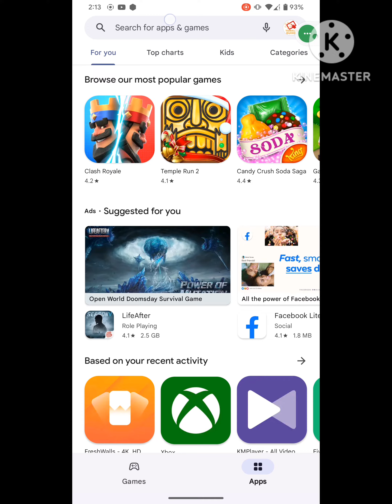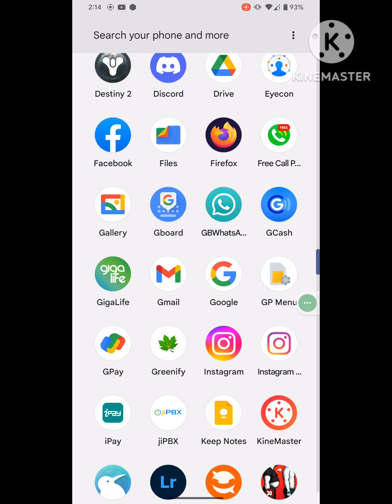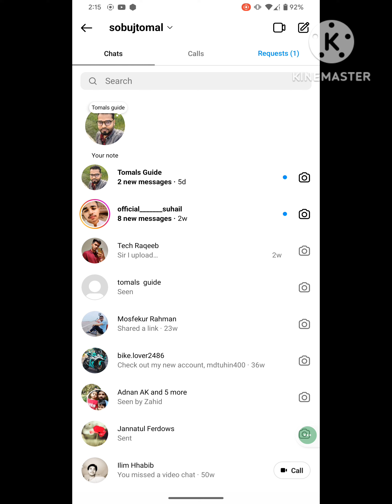Fix Instagram notes feature not showing | how to fix Instagram notes not showing | how to get notes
Are you looking for how to fix  Instagram notes feature not showing | how to fix Instagram notes not showing | how to get notes?  In this video I show you how to fix  Instagram notes feature not showing | how to fix Instagram notes not showing | how to get notes.
I hope that this method solve Instagram notes feature not showing | how to fix Instagram notes not showing | how to get notes.

notes feature in instagram not showing